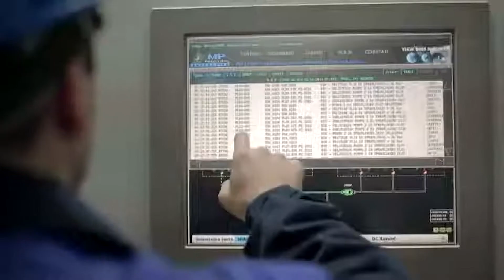Vučić reagovao na poskupljenje struje: Biće to minimalno povećanje, neće ugroziti standard građana